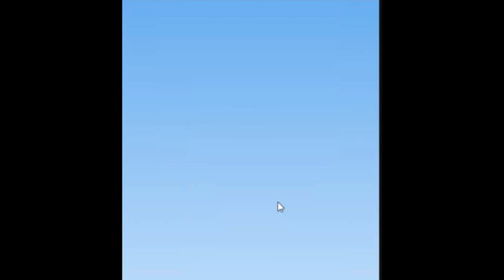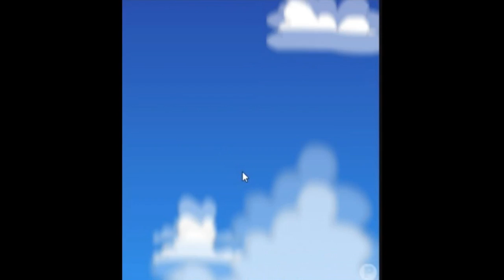GameArt - Heart Apart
Breakin' hearts and... mendin' hearts. Huh.